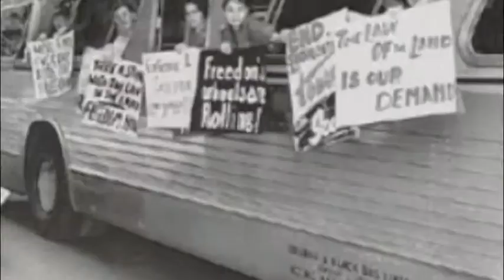51 Dons Introduction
This video introduces a book for kids about the 1951 University of San Francisco Dons football team.